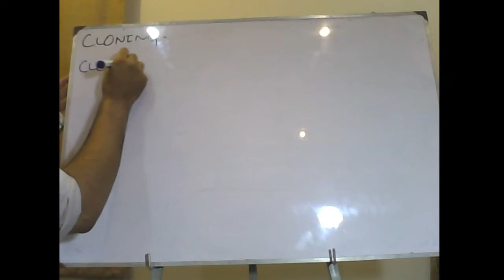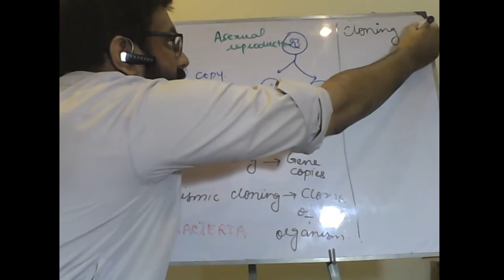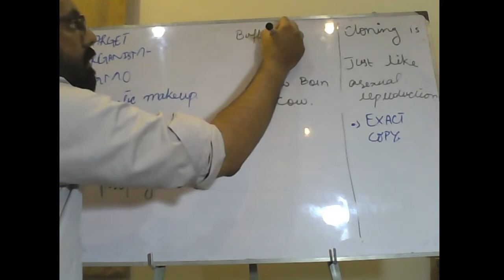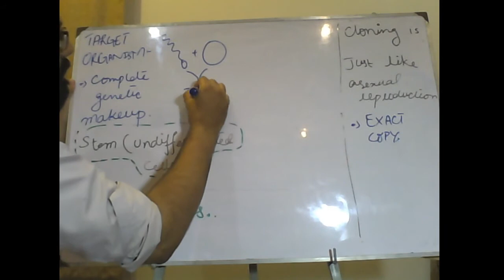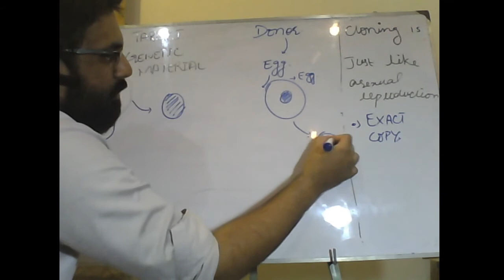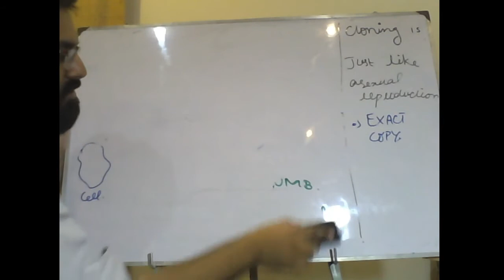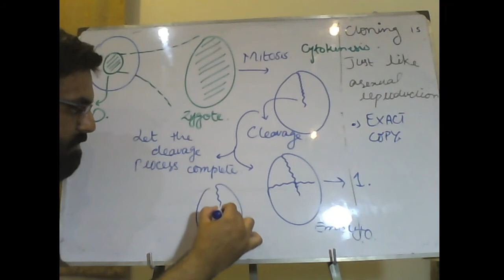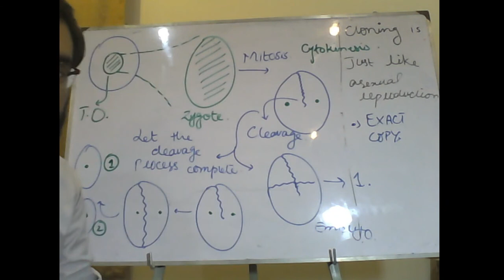Lec# 12 Ch# 01 1st year Biology: Cloning